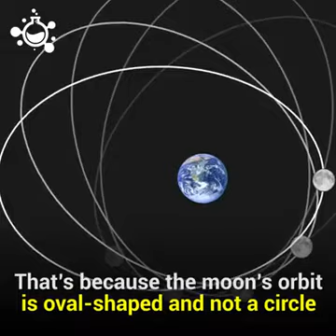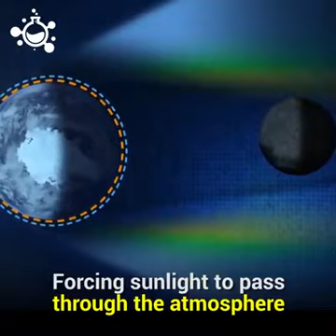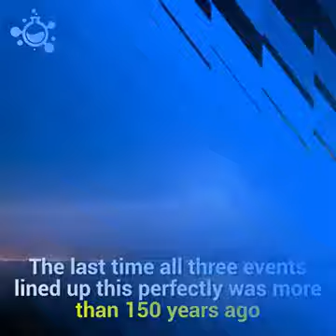What is super blue moon? How it happens ?